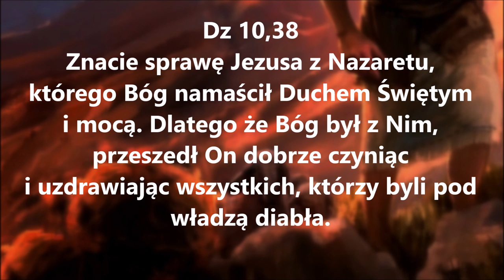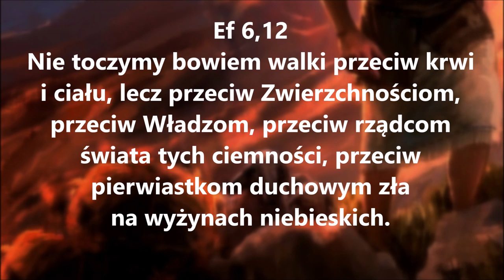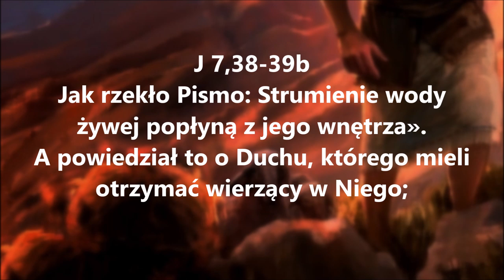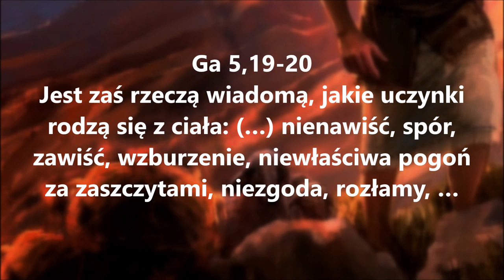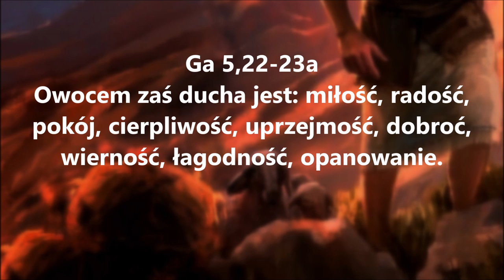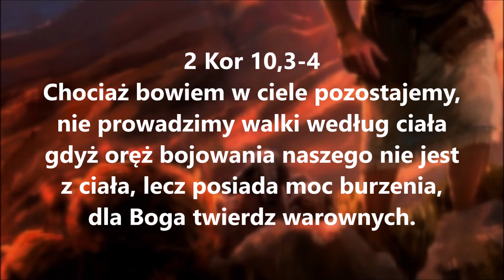04 Potrzebuję Cię, grzeszniku - Gładkie kamienie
Przepraszam za usterkę techniczną - ostatnie 10 minut obrazu się nie nagrało.
Audio jest w całości.
Owocnego słuchania.
ks. WG